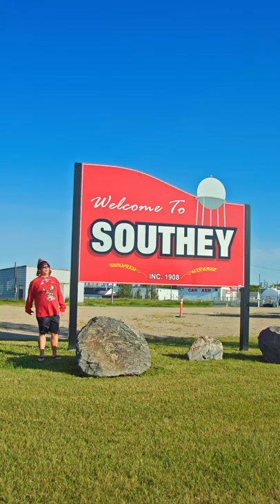Southey needs a slogan